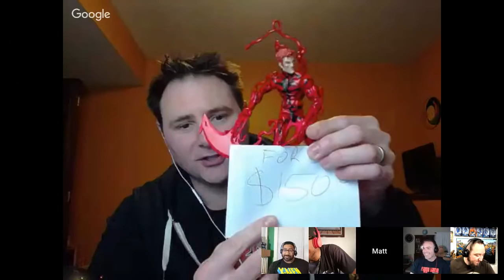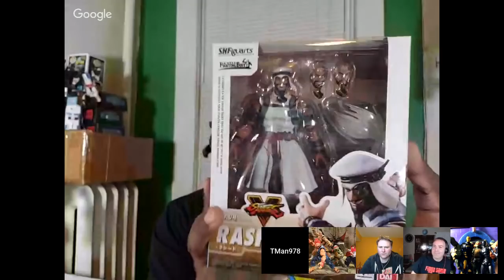Collector Spotlight - Top 5 Action Figures of 2018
Collector Spotlight returns with guest stars Plastic Addict, DewDawg Reviews, TechChucker, and Tman978 to discuss the TOP 5 ACTION FIGURES from 2018.